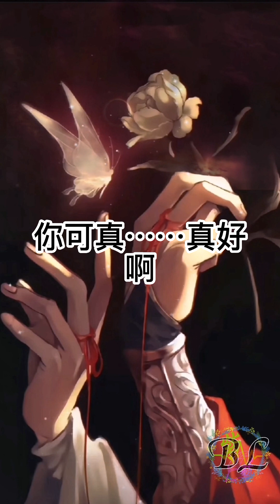《天官賜福》248